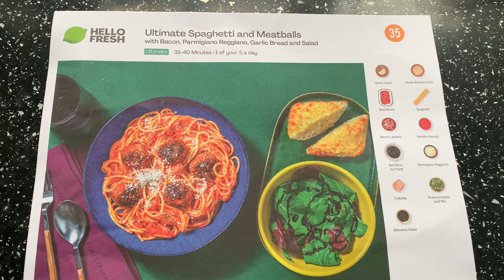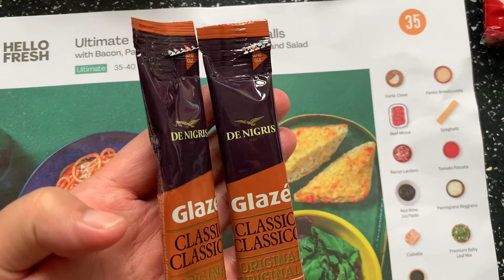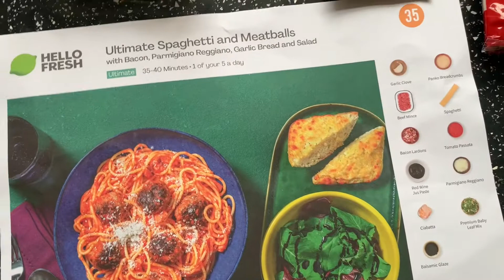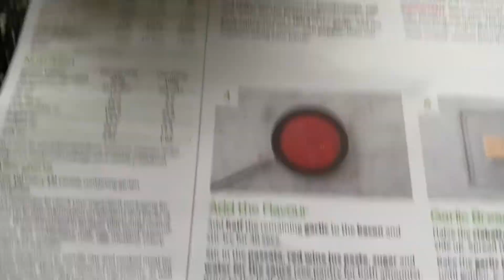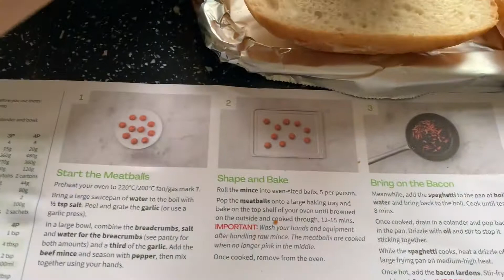How to cook the Children's All- time favourite meal | Hellofresh